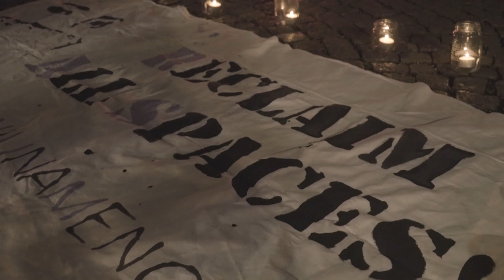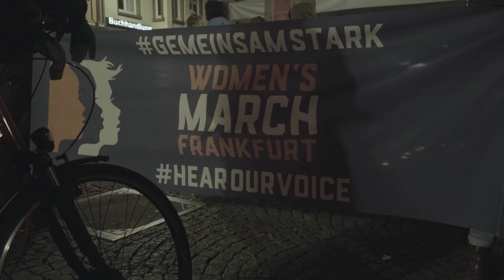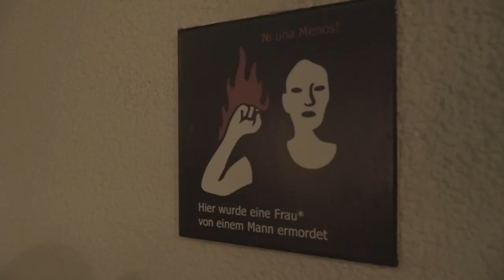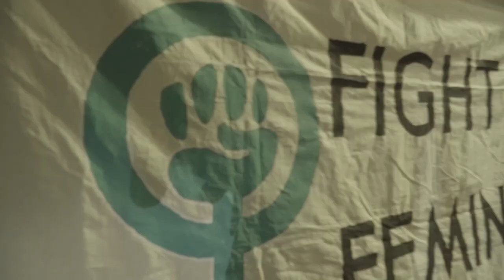Gewalt an Frauen* beenden!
Gegen verbale, psychische oder physische Gewalt an Frauen* regt sich Widerstand: Feminizide sind keine Einzelfälle, sie sind die Spitze des Eisbergs struktureller Gewalt gegen Frauen*.
Am 25. November 2019, dem internationalen Tag gegen Gewalt an Frauen*, versammeln sich Demonstrant*innen in Frankfurt, um die weitere Unterdrückung von Frauen* sichtbar zu machen. Ca. 2 Wochen zuvor, ist in Bornheim eine Frau von ihrem Ex-Mann ermordet worden. Bei der Demonstation wird der ermordeten Frau gedacht, sie steht stellvertretend für alle Frauen*, die weltweit ermordet werden.
In Deutschland versucht jeden Tag ein Mann seine Frau umzubringen, jeden dritten Tag gelingt es dem Täter. Doch das Problem ist weltweit präsent. Eine Ursache liegt in den akzeptierten patriachalen Strukturen von Gesellschaften, wie unsere Interviewpartnerinnen sagen.

"Patriarchalische Kultur und Gewalt gegen Frauen ist offensichtlich in der Aktion und das Scheitern der Staaten in Bezug auf der Sicherheit, die öffentliche Gesundheit, sexuelle und reproduktive Rechte, Militarisierung, Kriminalisierung des Protests, die Privatisierung von Ressourcen, Mangel von Statistiken und knappem und ineffizientem Handeln gegen Fälle von Gewalt, unter anderem."

Wir sprachen mit Eva vom Arbeitskreis für Feministische Geographie und mit Maryam, die solidarisch mit der Frauen-Revolution in Rojava ist.